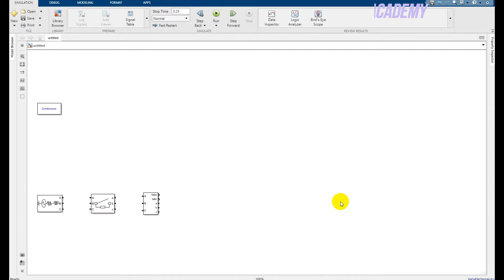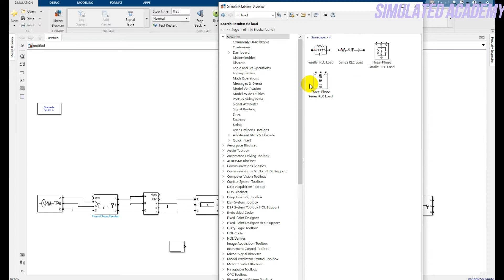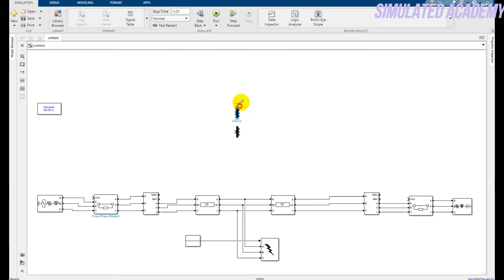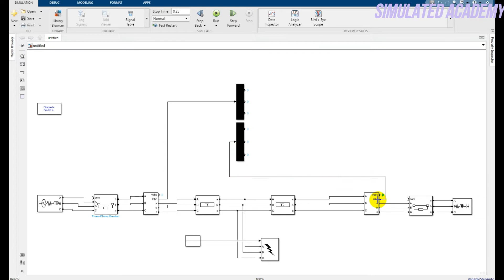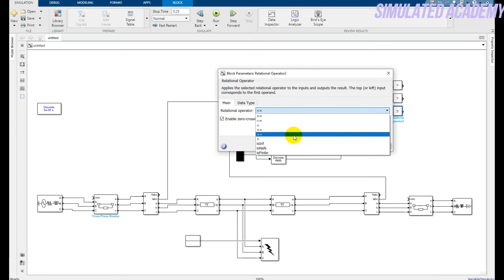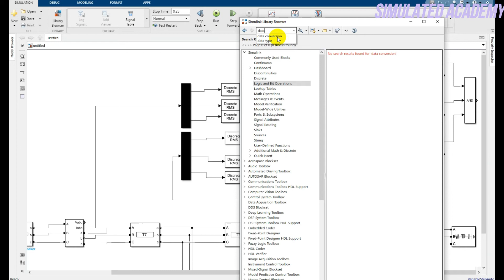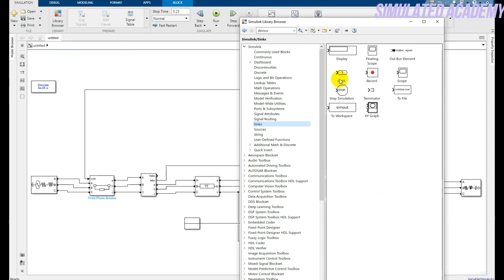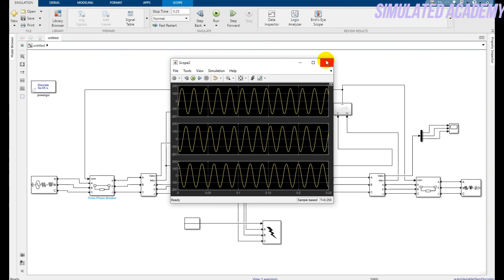Transmission line protection in Simulink MATLAB || Differential protection modelling MATLAB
Main topic🧡💚💙:Differential Relay modeling in Simulink || Differential Protection of a three phase transmission line in Simulink
The demo explains the Differential Protection of a three phase transmission line in Simulink. The modeling of three phase differential relay is presented in this video.
Objectives:
At the end of this lab session, students will be able to
• Use “Sim Power Systems” for modeling the power system.
• Implement Differential Relay by using MATLAB Simulink Libraries.
• Set the “Current Setting” of Differential Relay.
• Learn how to create an electrical subsystem in Simulink.
Related Queries🥉:💖❤💕🎈
1. Differential protection relay.
2. How differential protection relay works.
3. Differential protection of transmission line.
4. transmission line differential protection.
5. Differential relay working.
6. Differential relay diagram.